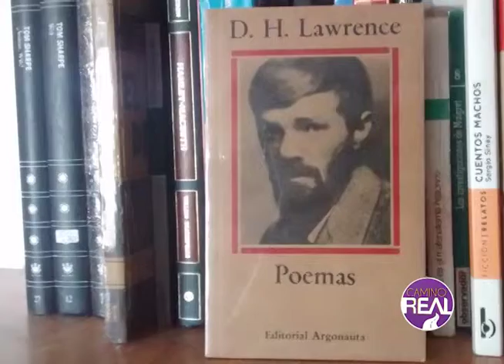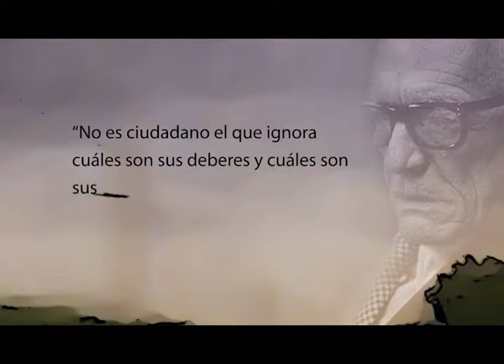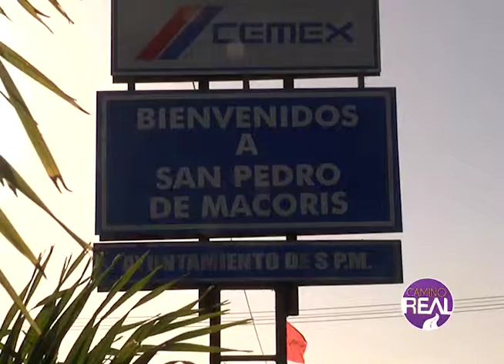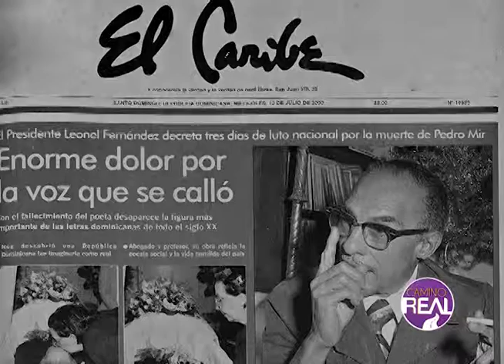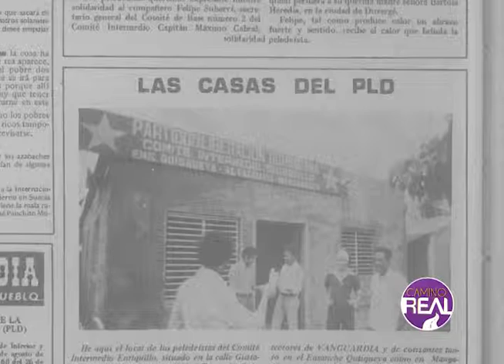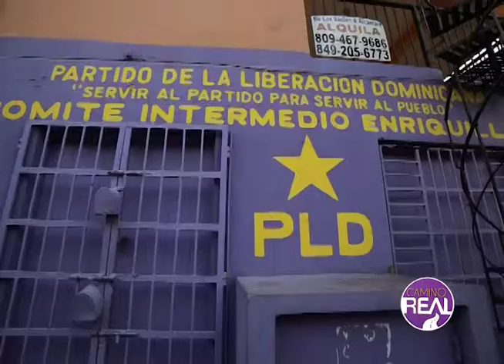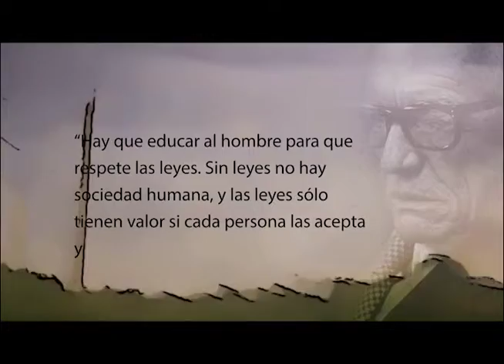San Pedro de Macorís, orígenes y costumbres - Camino Real #24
Programa 24: Contenido CR 20/03/2016
Páginas Revueltas: El Caballito de Madera Ganador  de D. H. LAWRENCE
Páginas de Nuestra Historia: San Pedro de Macorís.
La estrella en el camino: Comité Intermedio Enriquillo.
Conversando con el compañero: Carlos Segura Foster y Rafael Medina.